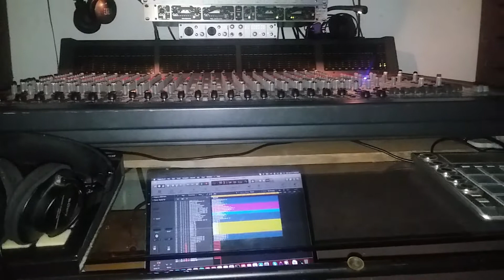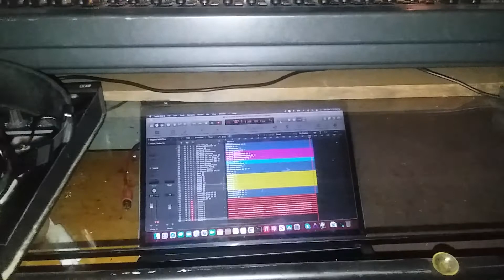Sean Liddy (Music Mix) Cloie (internet download) mx3